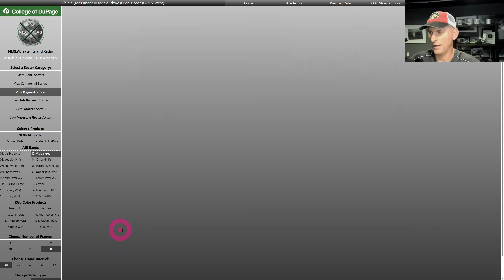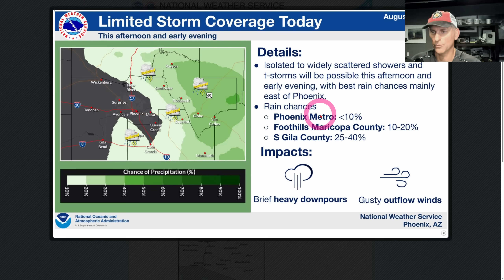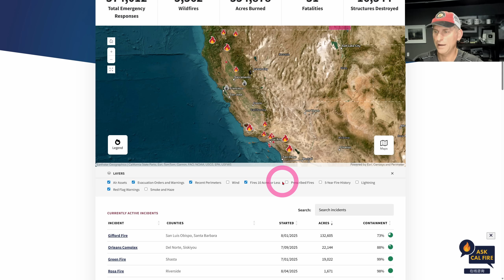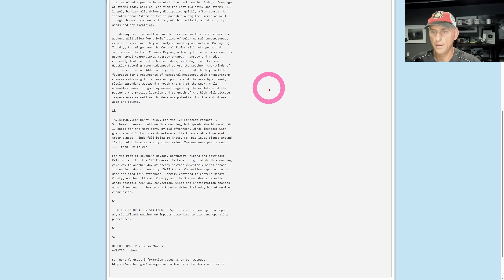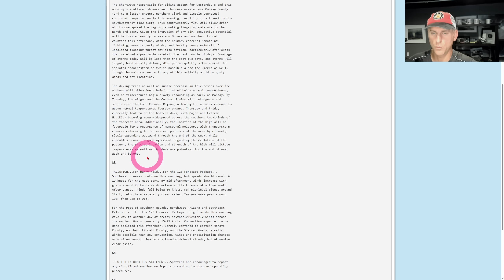California Weather: Frontal System, Heat and Monsoon Signal Emerging!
California Weather Watch Aug 16th Update!